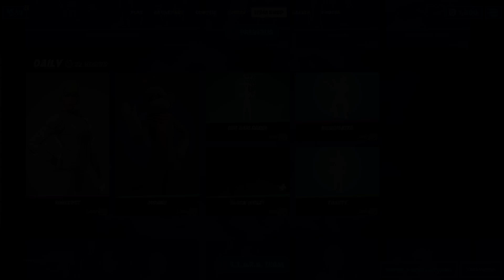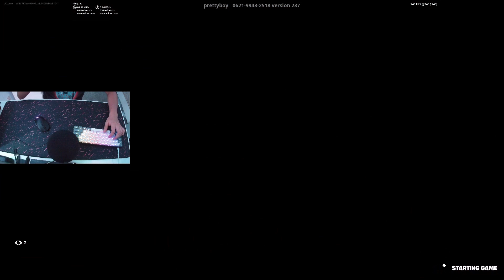Kraken Pro 60% Mechanical Keyboard Unboxing Review 🤩 Fortnite ASMR Gameplay Brown Tactile Switches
Hope you Guys enjoyed the Asmr Chill Keyboard Sounds Gameplay!!! and do you like the keyboard sounds of the optical switch and 160Fps smooth Gameplay!!! also do you guys want me to do a video on the  DIERYA DK63?